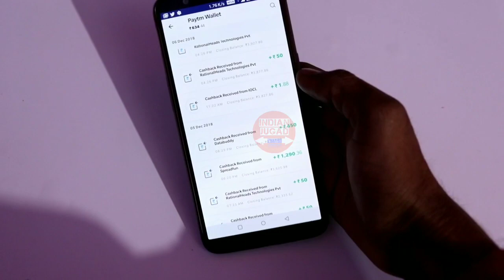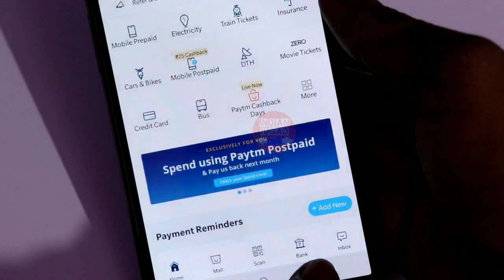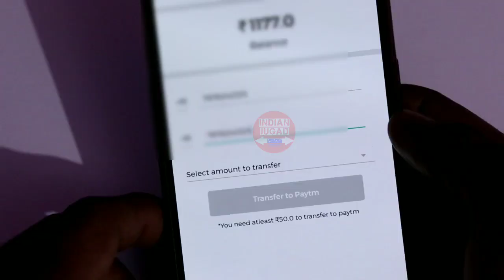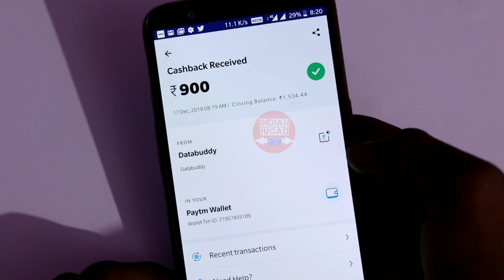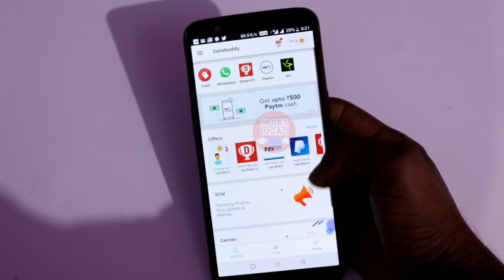Free Paytm Cash App Databuddy | How to Earn Free Paytm Cash by Android Apps